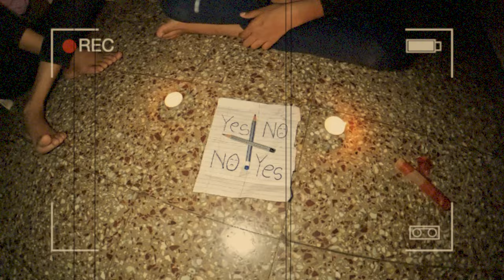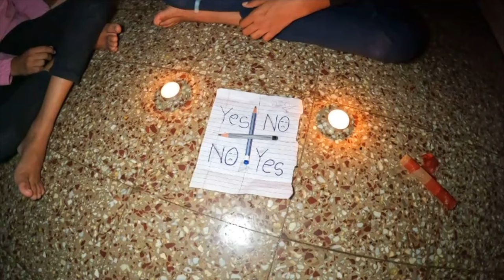Calling HAUNTED Numbers You Should Never Call at midnight *call received* (Horror Prank)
In this video, I'm prank calling haunted numbers and receiving terrifying responses! Warning: this video is Hilarious and Scary at the same time!

If you're looking for a funny video to watch tonight, then be sure to check out this one! In this video, I'm called a number of haunted numbers and I get some really spooky responses! If you're looking for a scary prank call to play on your friends, then this is the video for you!

Mrkritsvlog Namaste🙏

To the people in my life
who make me smile, support
me, & bring me joy,

गांव की सुंदर जिंदगी
पूरे रूम को सजा दिए
मिट्टी का घर को कैसे सजाए
मिट्टी का सुंदर घर
mitti ke handi me khir puri banaye
Mitti ke handi me khana banaye
Food vlogs
Khir puri video
Sawadist khir kaise banaye
Riya ki kitchen set
Village food
Love story
Real Love story
Love status
Sunil gudiya
Mithun kajal
Nandini
Mampi.rahul
Vijay riya vlogs
Vijay riya
Couple kiss
Sweet couple
Couple vlog
Funny couple
Cute couple
Couple vlogger
Couple video
Daily vlogger
Daily vlogs India
Daily vlogs
Hindi vlogs
Life style
Jharkhand vlog
Jamshedpur vlog
village vlog
Village food
maggie,steve and maggie,maggie and steve,late night,late night spicy maggie,boss fight,maggie - beat of the night,night,maggie reilly,maggi,five nights at freddy's,veggie paggie,maggie haberman,ultimate custom night,maggie rogers songs,overnight maggie rogers,maggie rogers overnight,five nights at maggie's,five nights at maggie's 4,overnight by maggie rogers,maggie rogers fallingwater,maggie rogers nighttime song,maggie rogers n is for nighttime caught,roblox fright night,shooting caught on camera,caught on camera,caught cheating,try not to laugh,shootings caught on tape 2022,laugh,serial killer caught,caught saving my wife homegirl number in my phone,boss fight,gta 5 rp caught cheating,once i caught a fish alive,thieves caught red handed,cheaters caught red handed,i caught my girlfriend hacking,i caught my girlfriend chating,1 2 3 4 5 once i caught a fish alive,how they caught Jeffrey dahmer